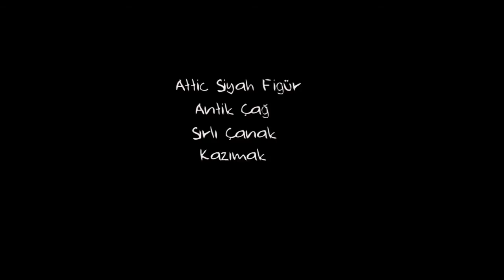Attik Siyah-Figür: Exelias, Dionysos Kylix, MÖ 530 (Sanat Tarihi / Antik Akdeniz Sanatı)